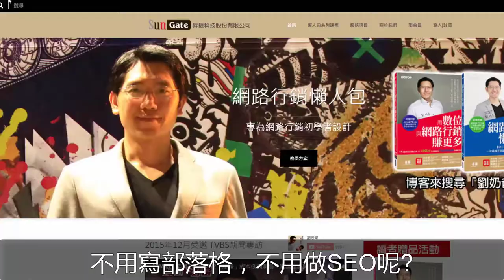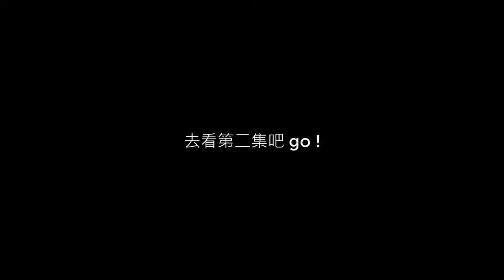網路行銷工具眾多該如何整合?